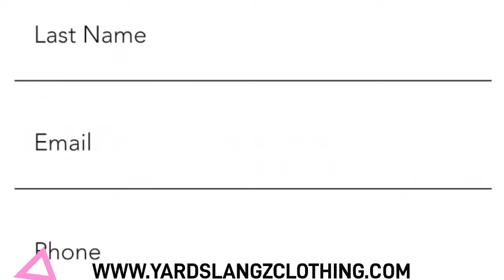Big Disrespect Steel Pulse tell Burna boy at Summer Jam Festival